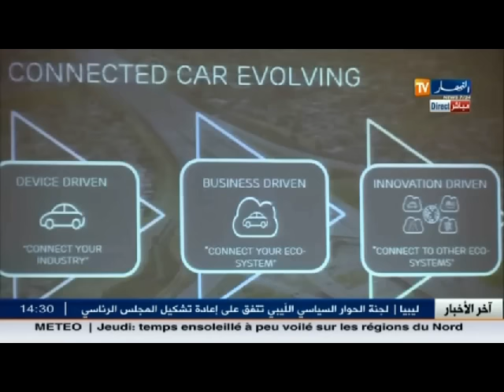توظيف التكنولوجيا الحل الأمثل للتقليل من حوادث المرور في الجزائر